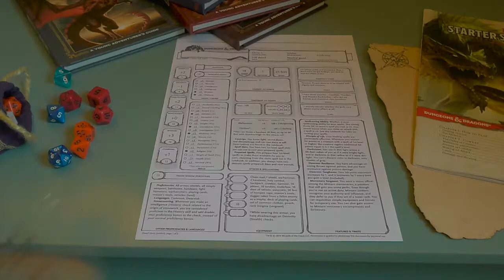Check For Traps Coasters D&D Square Clear Glass Drinks Coasters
Check For Traps Coasters
D&D Square Clear Glass Drinks Coasters
Dungeons and Dragons themed glass coasters.

Add a touch of glass (sorry) class and sophistication to any gaming environment, while protecting table tops, character sheets and surfaces from stains and scratches, with any of these 6 Square Clear Glass Drinks Coasters from Check For Traps
Crafted from high-quality, fully tempered glass, rounded smooth edges, each of these mats has been equipped with four padded feet on the underside, preventing marks while also securing the coaster (and your drink!) in place.
The vinyl decals are transferred to the underside of the glass giving a clean sharp look and ensuring the longevity of the coaster.

6 coaster designs to choose from:
1: Check For Traps
2: Sneak Attack
3: Insight Check
4: I Would Like To Rage!
5: Roll Initiative
6: Healing Potion

Choice of text colour:
*Black
*Red
*White

Dimensions
* Length: 100mm
* Width: 100mm
* Thickness: 5mm